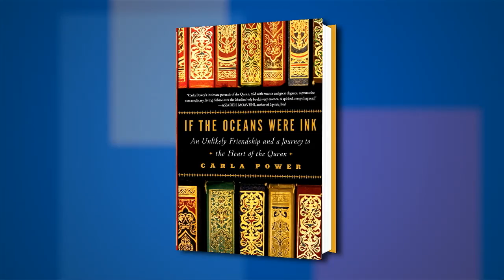Carla Power on "If the Oceans Were Ink" at the 2015 Miami Book Fair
PBS NewsHour correspondent Jeffrey Brown talks with Carla Power about her memoir, “If the Oceans Were Ink: An Unlikely Friendship and a Journey to the Heart of the Quran” at the 2015 Miami Book Fair.

FROM THE PUBLISHER:
If the Oceans Were Ink is Carla Power's eye-opening story of how she and her longtime friend Sheikh Mohammad Akram Nadwi found a way to confront ugly stereotypes and persistent misperceptions that were cleaving their communities. Their friendship-between a secular American and a madrasa-trained sheikh-had always seemed unlikely, but now they were frustrated and bewildered by the battles being fought in their names. Both knew that a close look at the Quran would reveal a faith that preached peace and not mass murder; respect for women and not oppression. And so they embarked on a yearlong journey through the controversial text.

A journalist who grew up in the Midwest and the Middle East, Power offers her unique vantage point on the Quran's most provocative verses as she debates with Akram at cafes, family gatherings, and packed lecture halls, conversations filled with both good humor and powerful insights. Their story takes them to madrasas in India and pilgrimage sites in Mecca, as they encounter politicians and jihadis, feminist activists and conservative scholars. Armed with a new understanding of each other's worldviews, Power and Akram offer eye-opening perspectives, destroy long-held myths, and reveal startling connections between worlds that have seemed hopelessly divided for far too long.

Women authors, nonfiction, autobiography, Islam, Islamophobia, essence, nature, public opinion, Europe